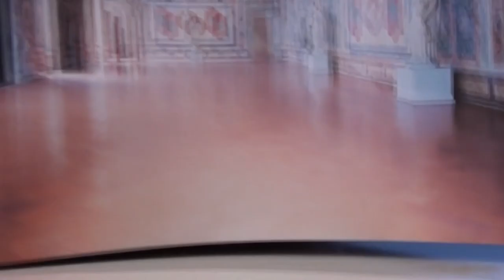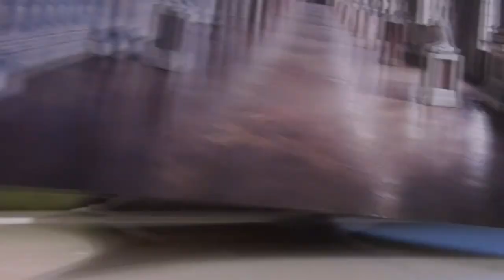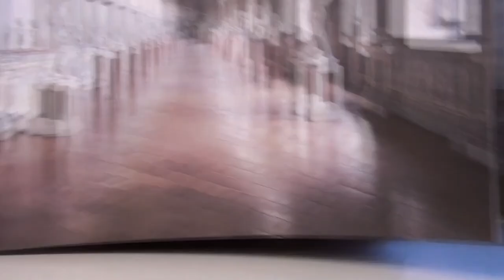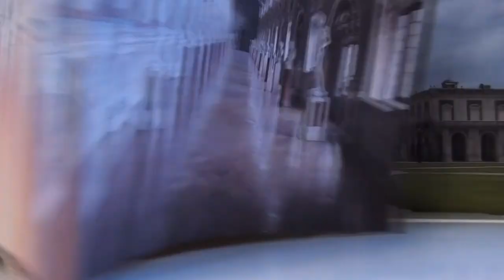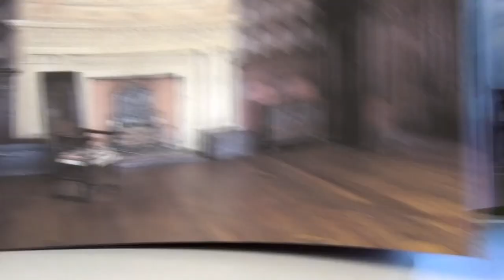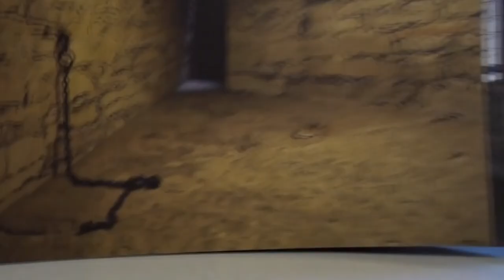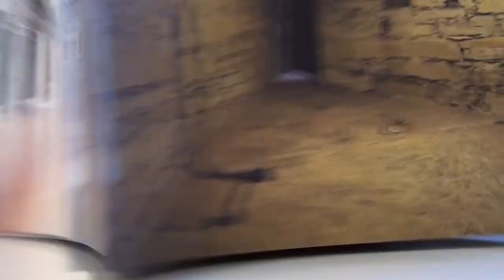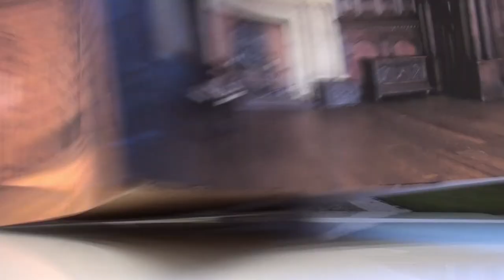Don Karlos to go (Schiller in 12 Minuten)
"Das Private ist politisch", zumindest am spanischen Königshof und wenn der Stiefsohn Don Karlos heißt und die Königin liebt - oder soll er doch lieber Revolution machen und die Niederlande retten? Fragen über Fragen in Friedrich Schillers Historienschinken, kompakt und unterhaltsam zusammengefasst von Michael Sommer und seinem Playmobilensemble. WARNHINWEIS: DIESES TO-GO-VIDEO ERSETZT NICHT DIE LEKTÜRE DES ORIGINALSTÜCKS. Meine Empfehlung: Selber lesen, ins Theater gehen oder noch besser: selber spielen, neue Videos machen, Livestreams oder Mobiles - MACHT WAS DAS DRAUS.